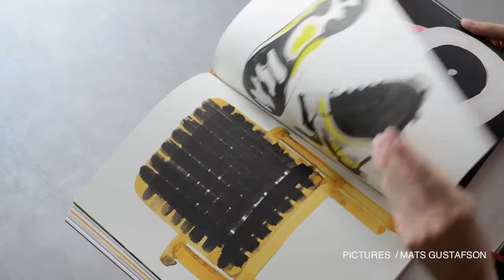PICTURES MATS GUSTAFSON